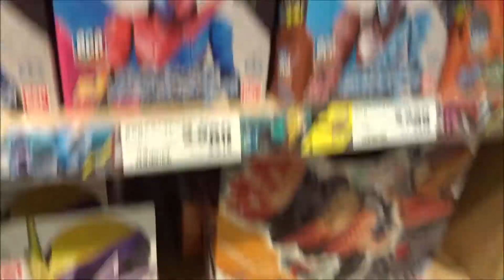仮面ライダービルド ライダーヒーローシリーズ 9 ライオンクリーナーフォーム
2017年9月3日放映

桐生戦兎 仮面ライダービルド 犬飼貴丈
万丈龍我 赤楚衛二
石動美空 高田夏帆
内海成彰 越智友己
滝川紗羽 滝裕可里
氷室幻徳 水上剣星
石動惣一 前川泰之
氷室泰山 山田明郷
多治見喜子 魏涼子
御堂正邦 冨家規政
河合栄多 本庄司
ナレーション バッキー木場
ビルドドライバー音声 小林克也
原作 石ノ森章太郎
脚本 武藤将吾
音楽 川井憲次
「2つのボトルでベストマッチ！」
「さぁ、実験を始めようか。」
「パンドラボックス」
「スカイフォール」「東都」「西都」「北都」
謎の組織「ファウスト」
未確認生命体「スマッシュ」
仮面ライダー平成ジェネレーションズ FINAL
DXゴリラモンドフルボトルセット(2017年8月19日)
変身ベルト DXビルドドライバー(2017年9月2日)
回転剣銃 DXドリルクラッシャー(2017年9月2日)
百発連射 DXホークガトリンガー(2017年9月16日)
DXホークガトリングフルボトルセット(2017年9月16日)
バルブ回転 DXスチームブレード(2017年10月14日)
変身煙銃 DXトランスチームガン(2017年10月14日)
DXロケットパンダフルボトルセット(2017年10月14日)
ボトルチェンジライダーシリーズ 03 ホークガトリングフォーム
ライダーヒーローシリーズ 7 ロケットパンダフォーム
ミニ4コマ忍法刀(2017年9月30日)
06ライオンクリーナーフォーム(2017年11月30日)
11 仮面ライダークローズ(2017年11月18日)
仮面ライダービルド ニンニンコミックフォーム(2017年11月30日)
仮面ライダービルド DXパンドラパネル(2017年11月30日)
仮面ライダービルド バイク変形 DXビルドフォン(2017年11月30日)
出発出航 DXカイゾクハッシャー(2017年11月25日)
DX海賊レッシャーフルボトルセット(2017年11月25日)
12 海賊レッシャーフォーム(2017年11月25日)
 DXメダル&友情フルボトルセット(2017年12月31日)
ボトルチェンジライダーシリーズ 07　海賊レッシャーフォーム
【ニイタニ】
Hiroshima Prefecture
Itsukushima Shrine
 毎日投稿
広島youtuber
次世代 youtuber
１日10万回再生
１００万回以上再生されている動画、チャンネル